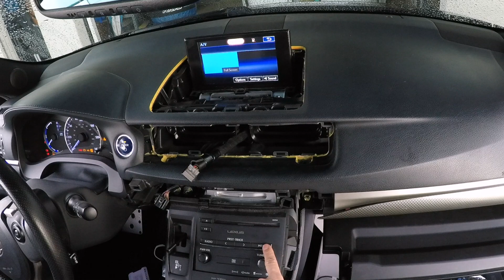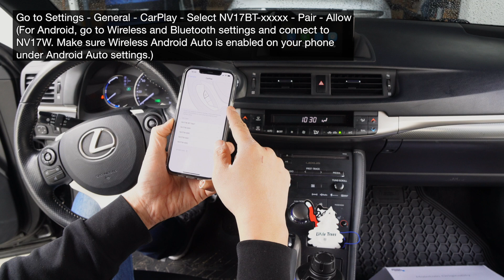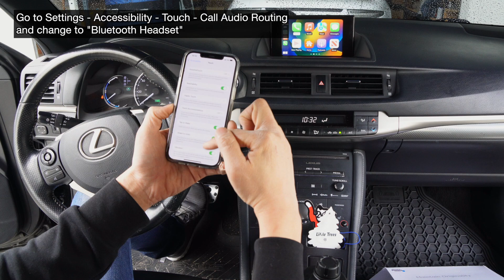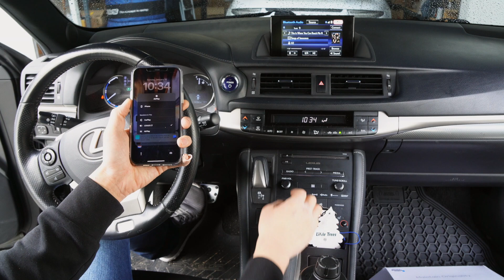2014-2017 Lexus CT | Wireless CarPlay Android Auto | DIY Installation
[ IMPORTANT ] ALL KITS SHIPPED AFTER SEPTEMBER 1, 2023 (BT1.0 VERSION) WILL OPERATE DIFFERENTLY. PLEASE WATCH OUR LATEST VIDEOS TO LEARN HOW TO USE YOUR KIT CORRECTLY.

0:00 Introduction
1:01 How to get behind the radio
7:32 How to route the cables
10:24 RF antenna cable
12:28 USB extension cable
13:00 How to connect the interfaces
14:32 How to mount the interfaces
18:20 Testing (Function checks)
21:10 Demonstration
21:37 How to connect your phone to the wireless CarPlay
23:01 Important settings on your phone
25:47 Conclusion